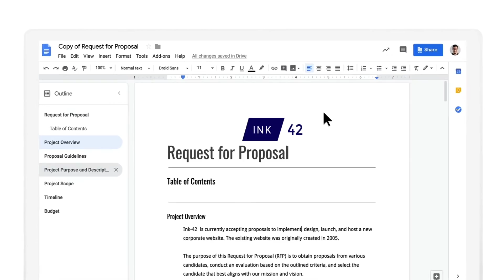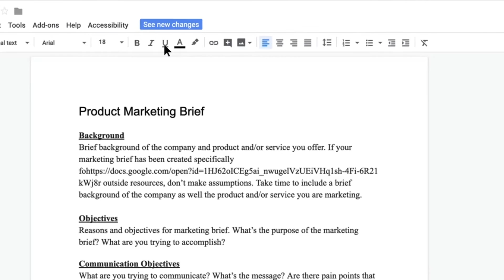GOOGLE DOCS | Google Docs tendrá autocorrección y sugerencias gramaticales | HormigaTV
Google anunció la implementación de su herramienta Smart Compose que ofrece a sus usuarios sugerencias gramaticales para terminar sus palabras y frases de textos en español.

La herramienta que hace uso de inteligencia artificial ya está disponible para textos en inglés desde hace tiempo. Según estimaciones de Google permitirá registrar mucho más de 2000 sugerencias gramaticales, lo que podría ahorrar más de 3000 pulsaciones a sus usuarios hispanohablantes.